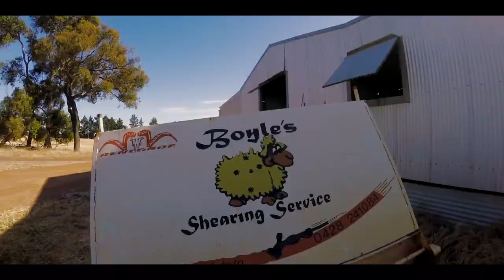Cherylton Farms Shearing